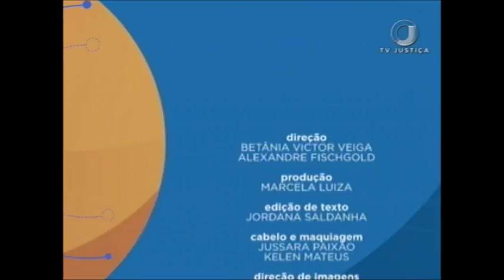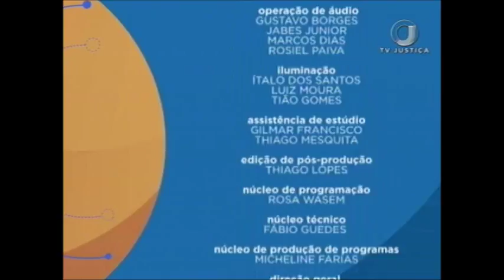Saber Direito Aula - Direito Desportivo - Aula 1 (12/02/18)